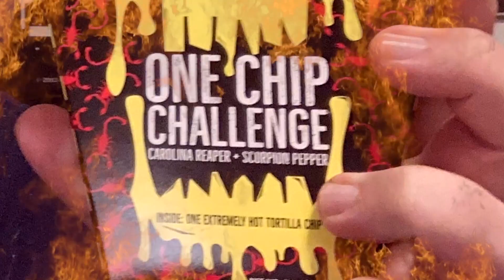Fan Favorites: SaberSpark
In this episode of Fan Favorites, Cruizer talks to the Man of Cartoons, SaberSpark. And discuss how he gets past YouTube censors. The possibility of hand drawn animation coming back. And when cartoons Cross the Line.